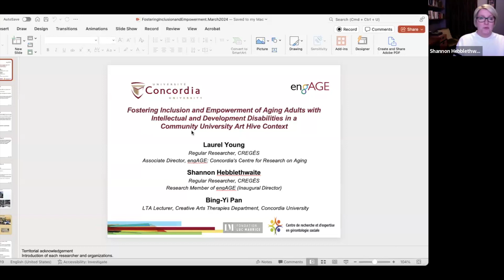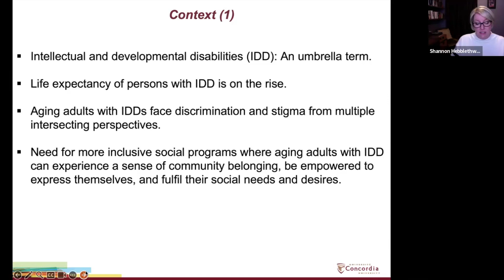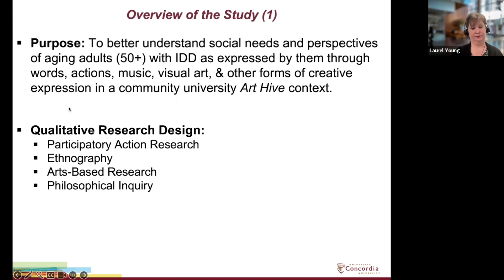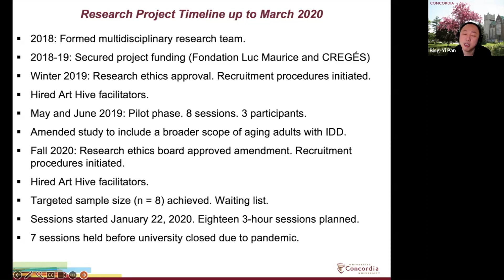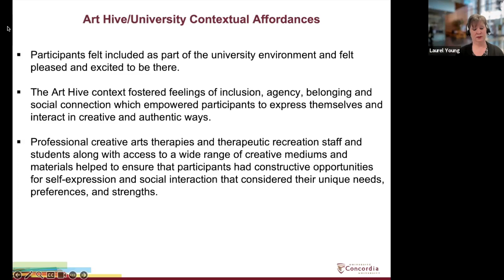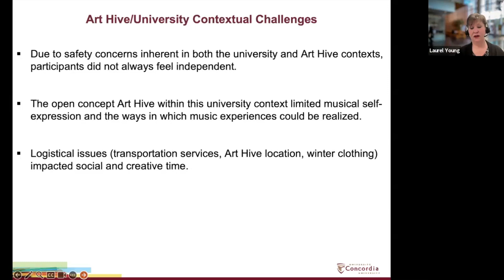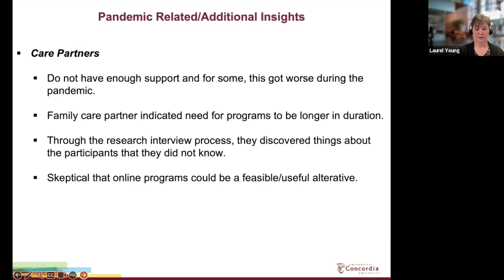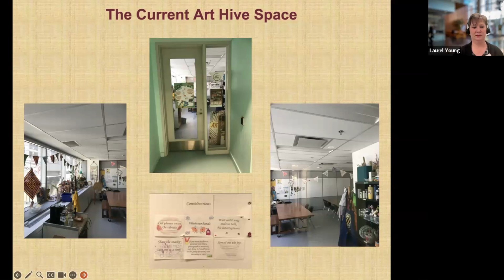Conférence CREGÉS Fostering Inclusion & Empowerment of Aging Adults with IDD in an Art Hive Context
Conférence CREGÉS | Fostering Inclusion and Empowerment of Aging Adults with Intellectual and Development Disabilities in a Community University Art Hive Context

Speakers: Laurel Young, PhD, Associate Professor, Department of Creative Arts Therapies, Concordia University; Researcher, CREGÉS; Associate Director, EngAGE
Shannon Hebblethwaite, PhD, Associate Professor, Department of Applied Human Sciences, Concordia University; Researcher, CREGÉS; Director, engAGE
Bing-Yi Pan, Visiting Scholar, Music Therapy and Creative Arts Therapies, Concordia University

Summary: This study explored perspectives and social needs of aging adults with IDD as expressed by them through actions, words, music, and art that they shared in a university community Art Hive. Using collaborative and participatory methods, this research contextualizes the Art Hive as a place of social, creative, and relational engagement and inclusion. Embracing a philosophical approach of Empowered Aging enhanced participants’ sense of belonging, agency, and inclusion. Discussion will integrate insights revealed due to the disruption of this project because of the pandemic, reflect on challenges and potential solutions, and explore opportunities for policy development and social change.

This conference was presented in collaboration with engAGE and Fondation Luc Maurice